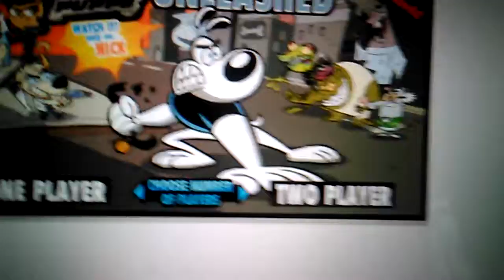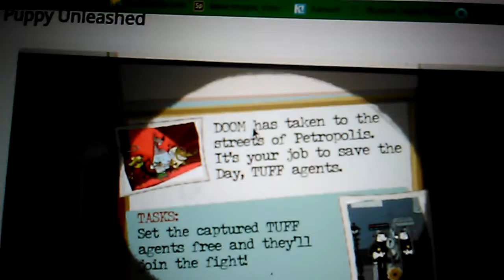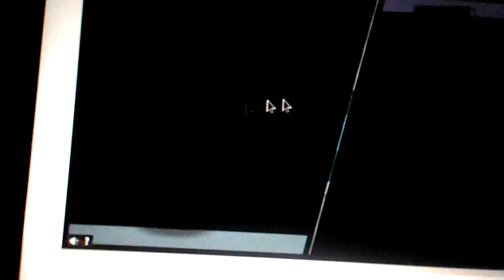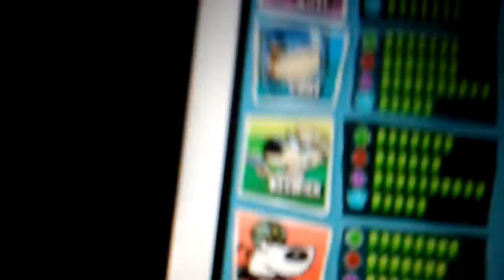Tuff puppy unleshead part 1😀😀😀